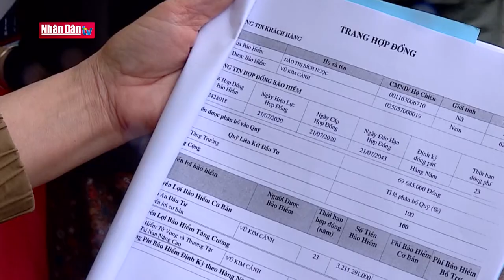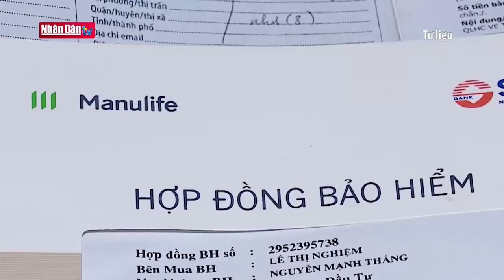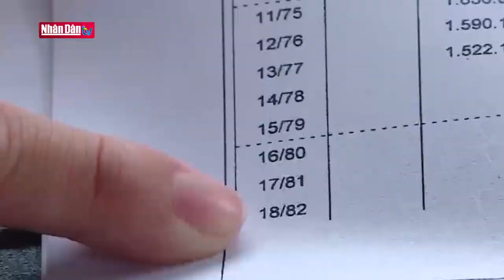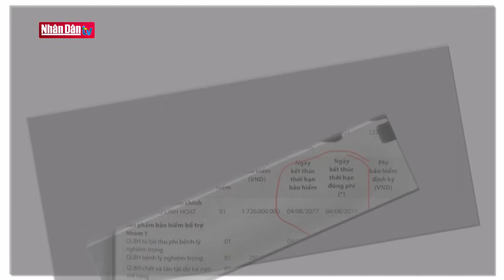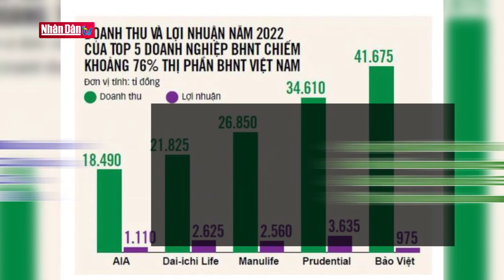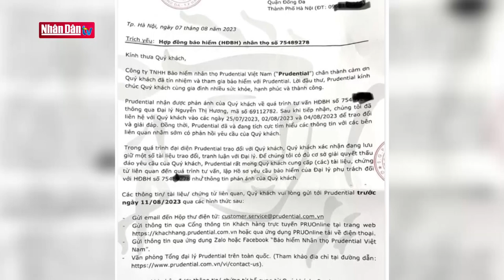Bất cập xử lý vi phạm kinh doanh bảo hiểm | THƯƠNG TRƯỜNG & PHÁP LUẬT | Đảng với Dân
“LUẬT NGẦM” GIỮA CÔNG TY BẢO HIỂM NHÂN THỌ VÀ NGÂN HÀNG.
HÀNG NGHÌN TỶ ĐỒNG "VÀO TÚI" CÔNG TY BẢO HIỂM NHÂN THỌ KHI KHÁCH HÀNG HỦY HỢP ĐỒNG

Bộ Tài chính đang lấy ý kiến góp ý với dự thảo Nghị định sửa đổi, bổ sung một số điều của Chính phủ quy định về xử phạt vi phạm hành chính trong lĩnh vực kinh doanh bảo hiểm. Tại dự thảo này, Bộ Tài chính đề xuất tăng mức phạt đối với một số hành vi vi phạm trong lĩnh vực bảo hiểm.

Thông điệp: Mức xử phạt hành chính tăng từ 40 triệu lên 90 triệu. Phạt tiền từ  90 - 100 triệu đồng đối với doanh nghiệp bảo hiểm, chi nhánh doanh nghiệp bảo hiểm phi nhân thọ nước ngoài chi trả hoa hồng đại lý, hỗ trợ, thưởng và quyền lợi khác vượt quá mức tối đa quy định.Tuy nhiên nhiều ý kiến chuyên gia cho rằng cần thêm cả chế tài hình sự nếu có hành vi lừa dối khách hàng mua bảo hiểm nhân thọ.